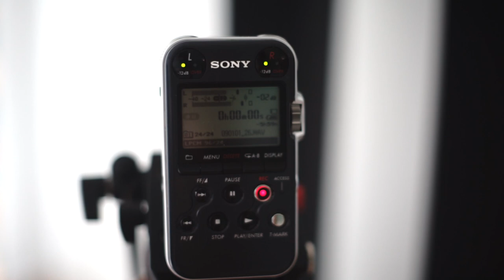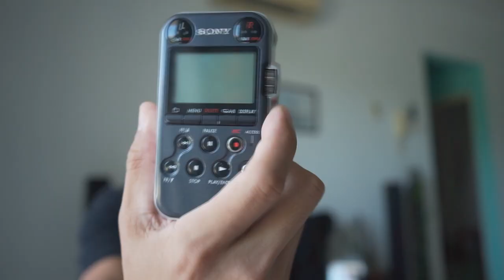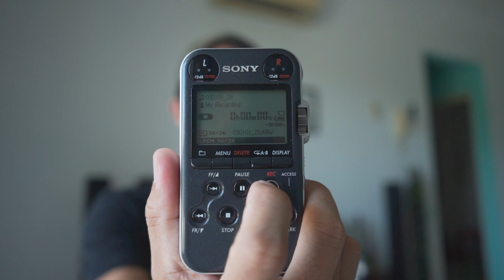SONY PCM-M10 audio recorder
salah satu audio recorder yang sya gunakan setelah beberapa bulan, ternyata audio recorder ini sangat powerful, saya gunakan buat wedding ceremony dan juga voice over. tapi belum try record  music instruments.